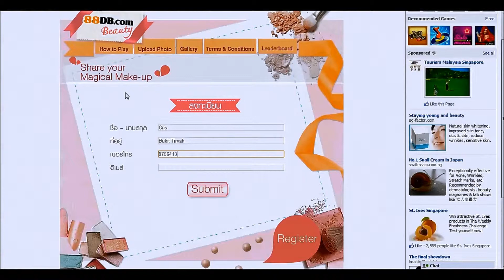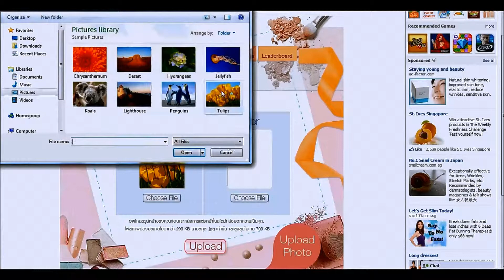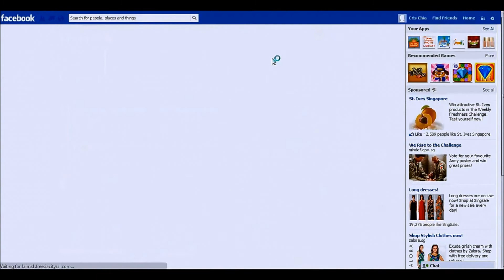88DB - Share Your Magical Makeup